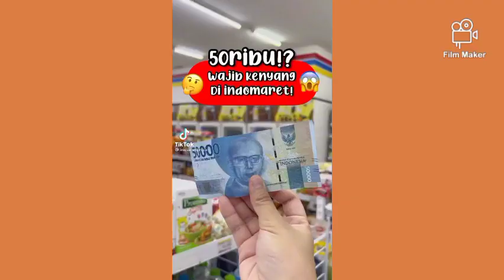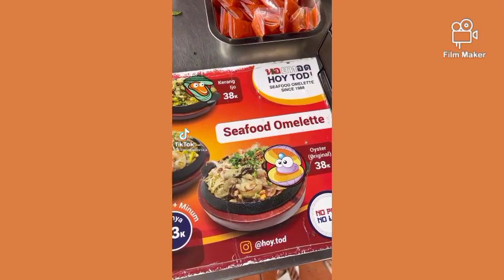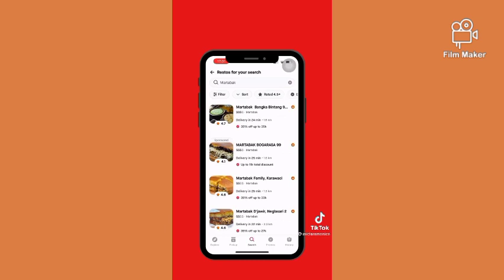VIRAL NIH! CIKI BISA NGEBUL⁉️😳 || TIKTOK CLARA MONICA😋